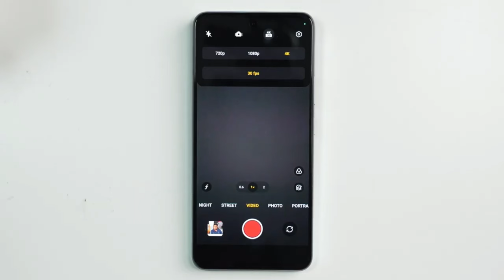Realme Narzo 70 Pro Camera Review || Narzo 70 pro camera test, features and settings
Realme narzo 70 pro 5g camera
Realme narzo 70 pro 5g camera review
camera test of Realme narzo 70 pro 5g
Realme narzo 70 pro 5g Back camera specification :=

50Mp sony sensor
8Mp ultrawide
2Mp macro camera

Realme narzo 70 pro 5g camera features :-
4k -30fps max video recording
1080p-60fps with stabilize videos
portrait photographs upto 2x
supper night mode